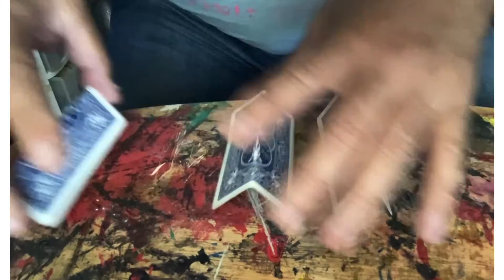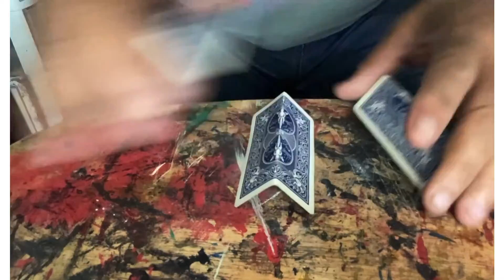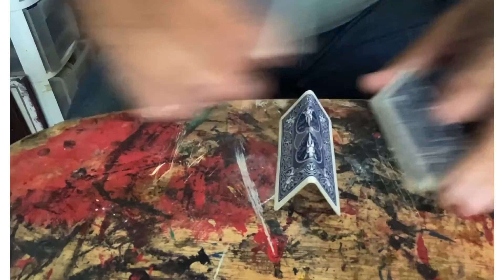3cars. Momty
Dont guve no  money. To. These.  Dietbags. You. Worked.  Hard. For tou cash.  Save. It. Break. There. Illegal earnings